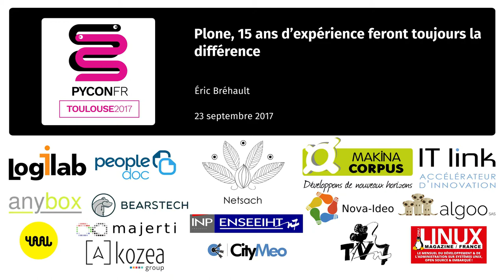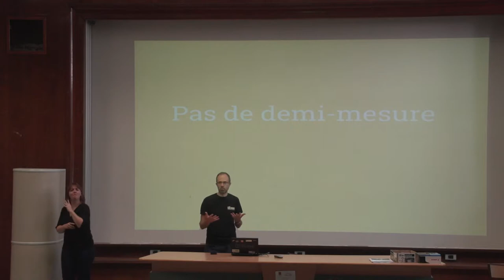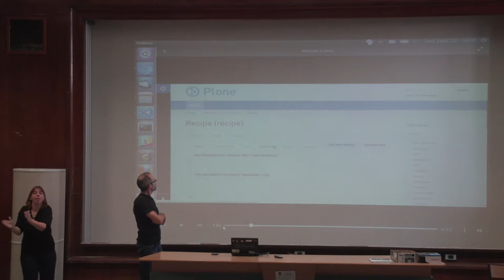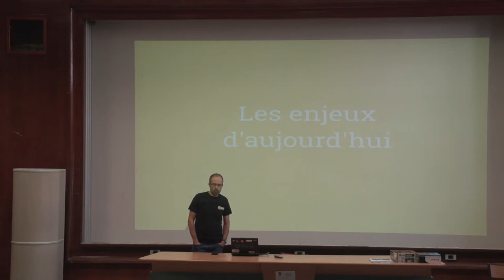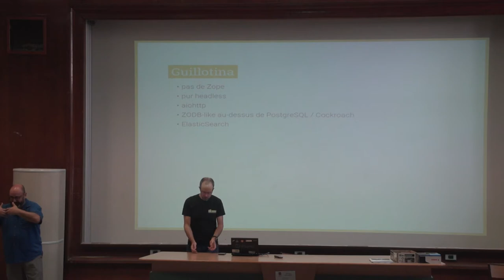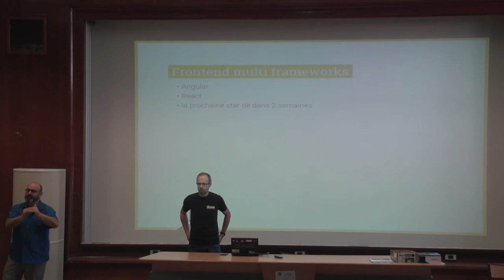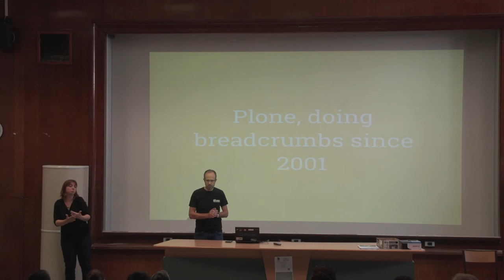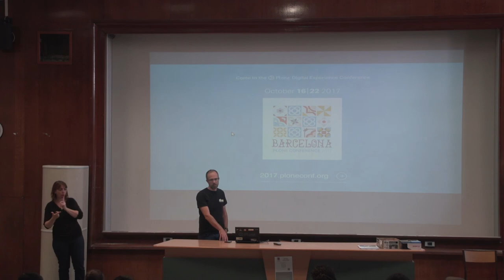Plone, 15 ans d’expérience feront toujours la différence par Éric Bréhault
Comme tous les CMS majeurs, Plone est assez âgé, et il reste aujourd'hui le seul CMS Python d'envergure.
15 ans après sa création, Plone continue d'être une valeur sûre dans le monde concurrentiel des CMS. Loin d'être en bout de course, Plone relève aujourd'hui de nouveaux défis : passage au développement front, Zope 4, Python 3, solutions post-Zope, pile asynchrone, etc.

Cette conférence fait une présentation de Plone 5, analyse les enjeux qui pèsent aujourd'hui sur le domaine des CMS, et explique les pistes que suit la communauté Plone pour l'avenir.